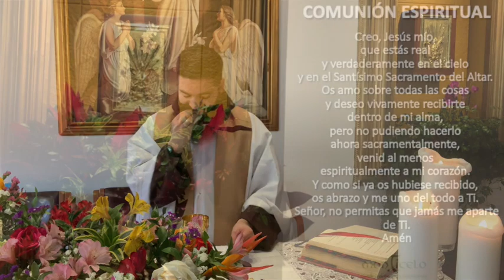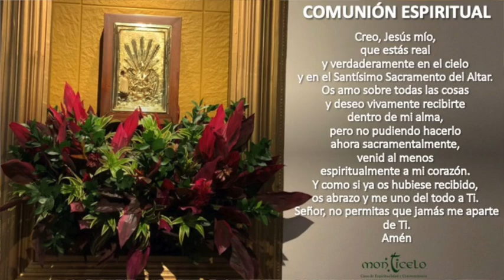EUCARISTÍA 3:00 PM - DOMINGO 16 DE MAYO - ORAMOS POR RESURRECCIÓN DE SILVIA ROSA HENA DE CHAVARRÍA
ORAMOS POR LA RESURRECCIÓN DE SILVIA ROSA HENA DE CHAVARRÍA. INT. ROSA LOPERA Y SU FAMILIA